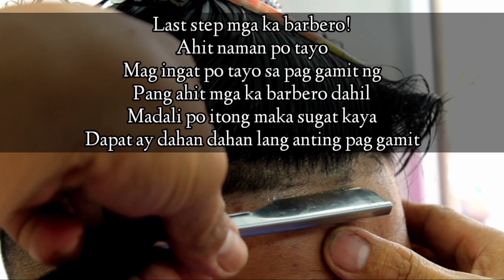Mid Fade | DISKARTENG BARBERO